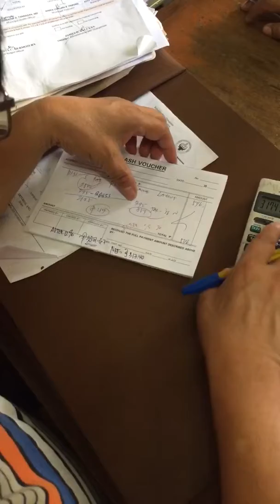secret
secret formula